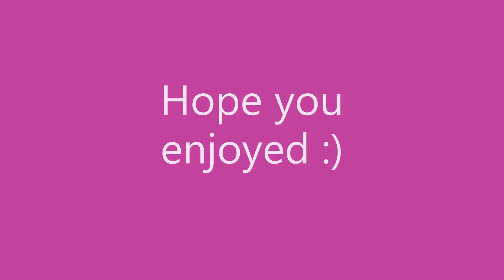LOFI ASMR|| tapping on a lamp shade :)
Hello